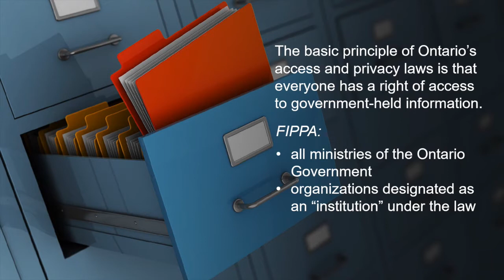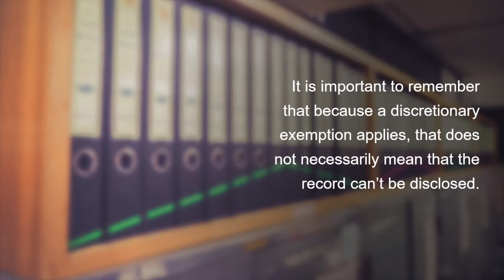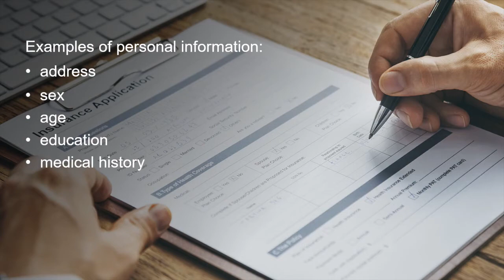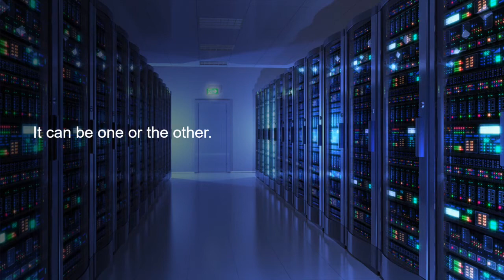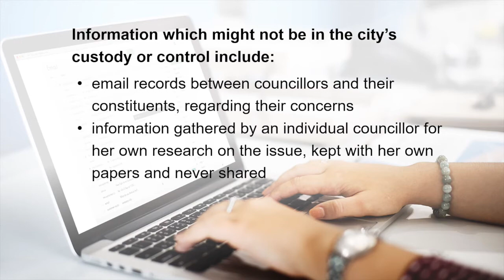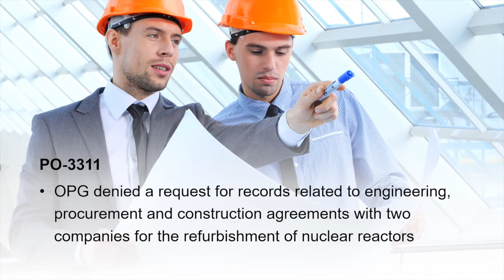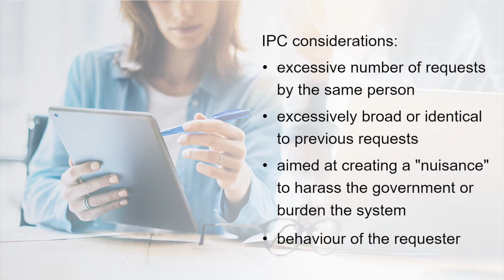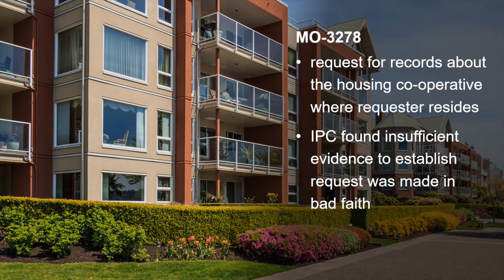Understanding Exemptions in FIPPA and MFIPPA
From the IPC's Understanding Exemptions Webinar (Apr 27, 2017): Understanding Exemptions in FIPPA and MFIPPA